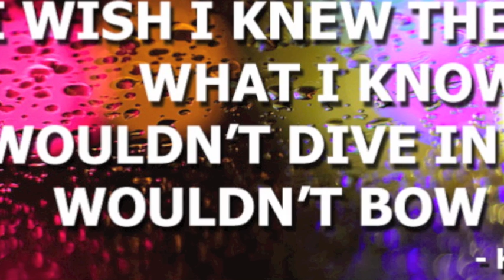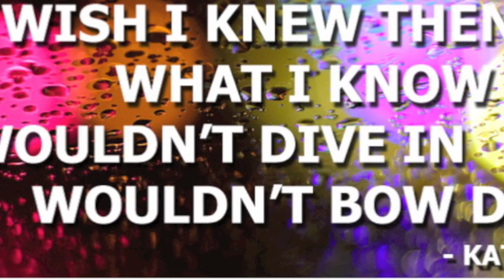Katy Perry - I'm wide awake lyrics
Ain't always what it seems

(Pre-Chorus)
I wish I knew then
What I know now
Wouldn't dive in
Wouldn't bow down
Gravity hurts
You made it so sweet
Till I woke up on
On the concrete

(Chorus)
Falling from cloud 9
Crashing from the high
I'm letting go tonight
(Yeah I'm) Falling from cloud 9

Not losing any sleep
Picked up every piece
And landed on my feet
I'm wide awake
Need nothing to complete myself - nooohooo

Outta the lion's den
I don't have to pretend

(Pre-Chorus)
Wouldn't dive in
Wouldn't bow down
Gravity hurts
On the concrete

(Chorus)
I'm letting go tonight (yeah, I'm letting go)
I'm Falling from cloud 9

Thunder rumbling
Castles crumbling
I am trying to hold on
God knows that I tried
Seeing the bright side
But I'm not blind anymore...

(Chorus)
You know I'm letting go tonight